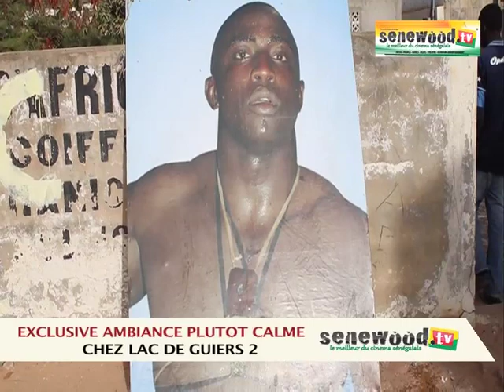REGARDEZ CHEZ LAC DE GUIERS 2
Notre animatrice ASTA s'est rendue chez le domicile de Lac de Guiers pour recueillir l'ambiance.